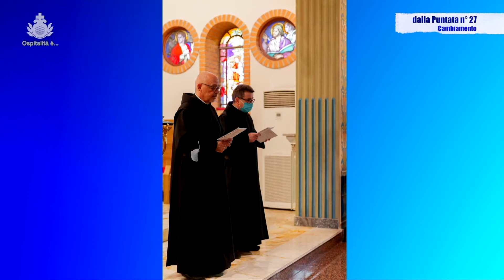35 Ospitalità è un Arrivederci 2021 2022